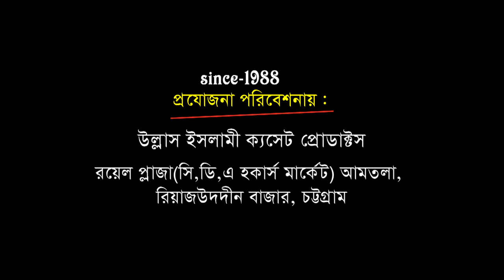অসাধারন ওয়াজ | Mawlana Golam Hossain Kaderi | Bangla Waz | Ullash Icp | 2020